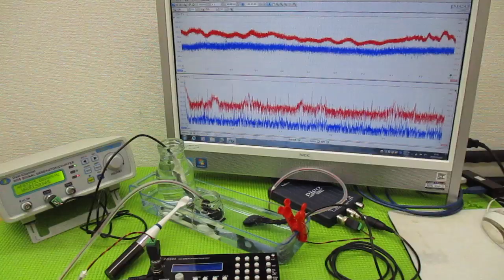メガヘルツの超音波発振制御プローブを利用した実験動画